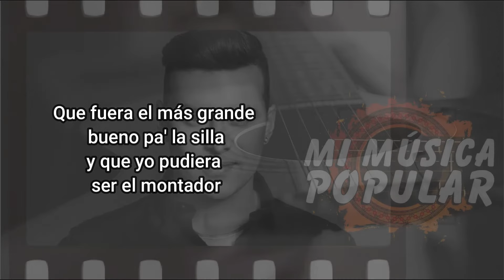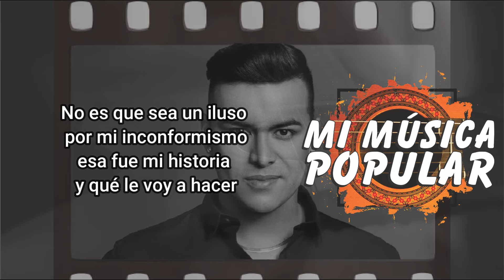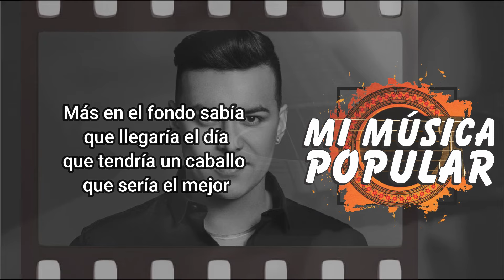El Mejor Caballo - Yeison Jiménez - Con Letra (Video Lyric)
El Mejor Caballo

Desde muy pequeño
siempre había soñado
tener un caballo
que fuera el mejor

Que fuera el más grande
bueno pa' la silla
y que yo pudiera
ser el montador

Miraba a los ricos
montando en las calles
y los perseguía
pidiendo un favor

Si quiere lo cuido
no me pague un peso
tan solo una vuelta
le pido señor

Fueron tantas noches frías
de esquina en esquina
vendiendo de todo
en busca de honor

Más en el fondo sabía
que llegaría el día
que tendría un caballo
que sería el mejor

yeison jiménez, con el corazón
con cariño y respeto, para lidio figueroa, y rafael muñoz
gracias amigos

No es que sea un iluso
por mi inconformismo
esa fue mi historia
y qué le voy a hacer

No tenía dinero
no tenía comida
más quería un caballo
quién lo iba a creer